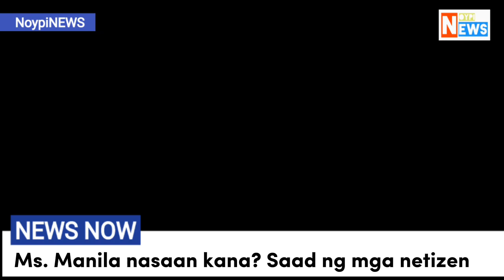Saan ka ngayon?’ Ms. Manila, hinahanap ng mga netizen matapos mag-1st runner-up ni Herlene Budol.